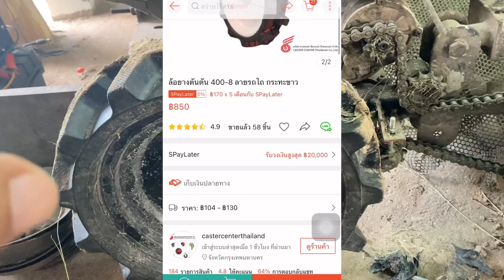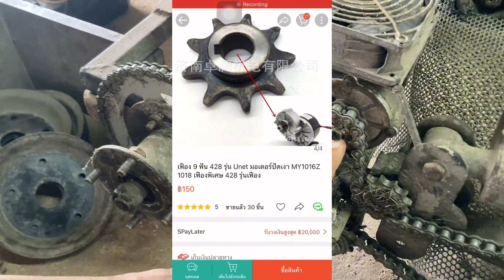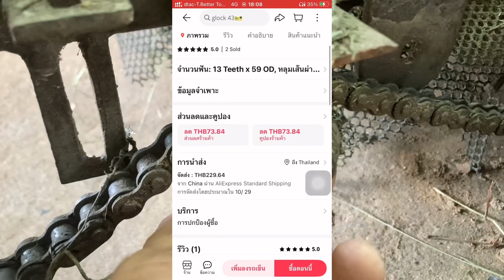เปลี่ยนล้อและแก้ไขชุดขับเคลื่อนรถตัดหญ้าบังคับ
รถตัดหญ้าบังคับ รถตัดหญ้าบังคับด้วยรีโมท รถตัดหญ้าบังคับวิทยุ DIY
เครื่องยนต์อเนกประสงค์